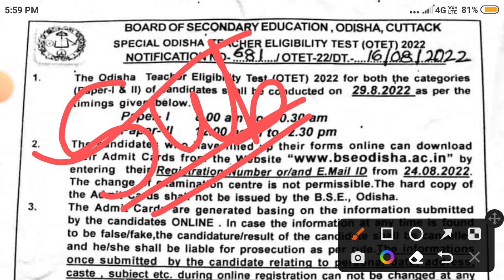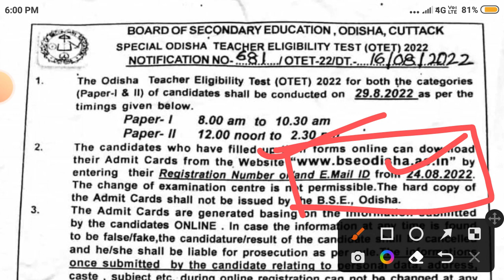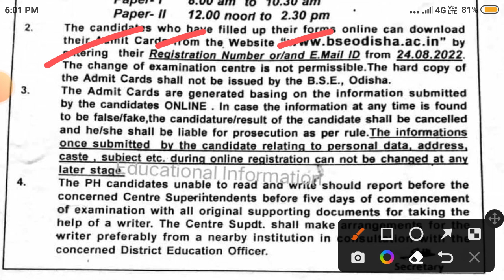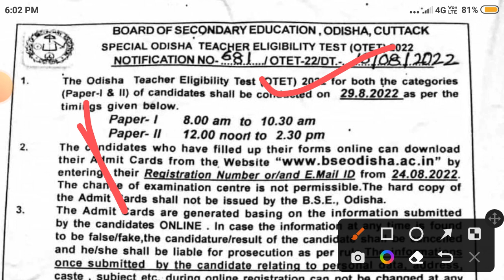OTET 2022 ! ନୋଟିସ ଆସିଲା ! Apply date, admit card download date, Exam date !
OTET  2022 NOTIFICATION OUT ! APPLY DATE, ADMIT CARD DOWNLOAD DATE, EXAM DATE OUT !